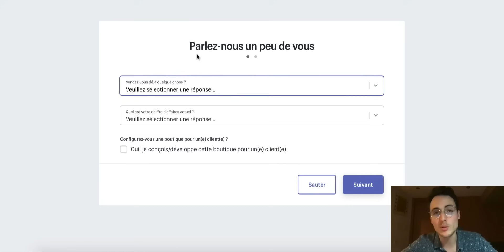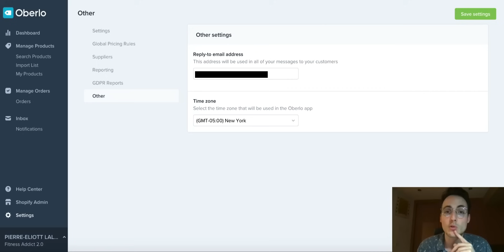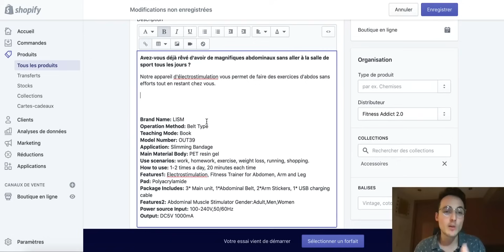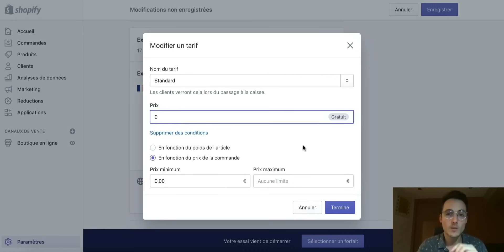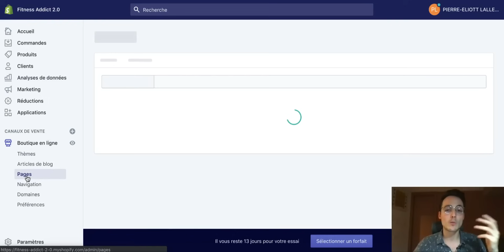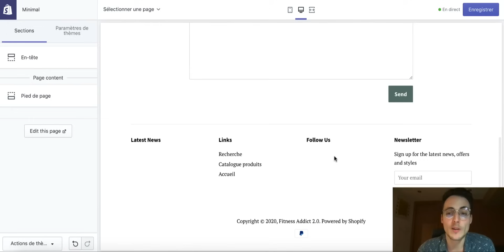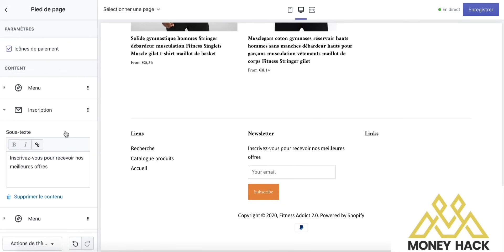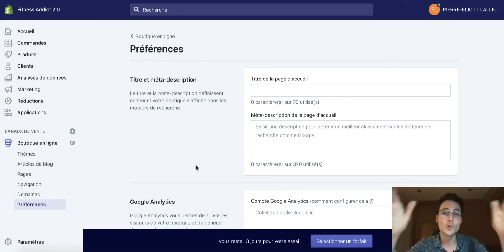J'essaie de créer une Boutique Shopify en MOINS D'UNE HEURE (Dropshipping)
▬▬▬▬▬▬▬▬▬▬ INFOS ▬▬▬▬▬▬▬▬▬▬

Dans cette vidéo, je vous montre comment créer une boutique Shopify en moins d'une heure.
Le dropshipping est opportunité à ne pas manquer en 2020 et beaucoup de personnes recherchent à créer une boutique rapide et profitable.
Ici, je vous montre qu'il est possible de créer une boutique en quelques clics.